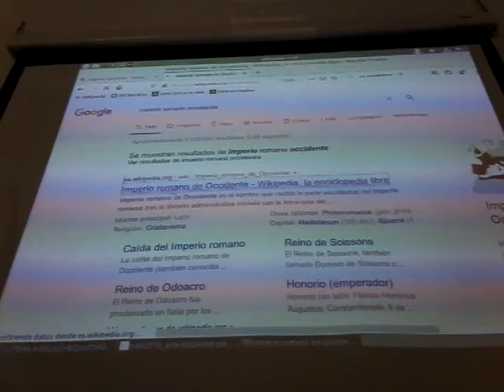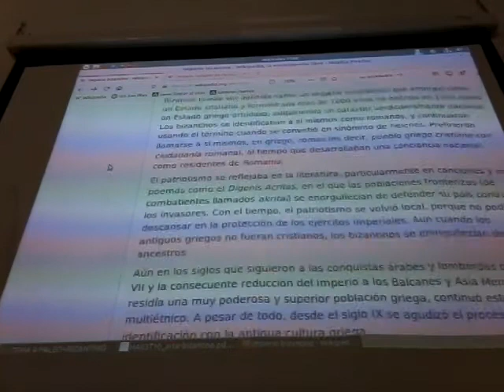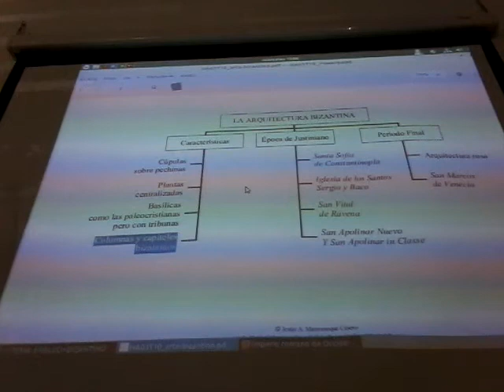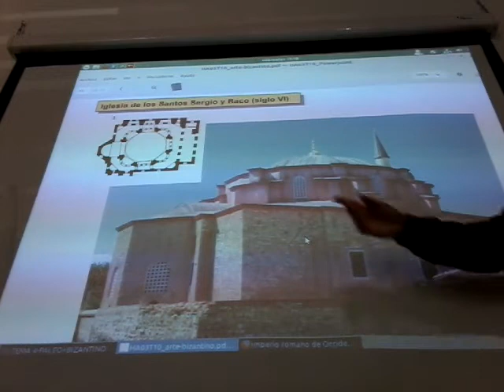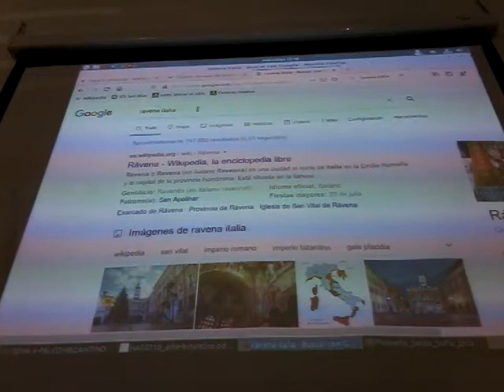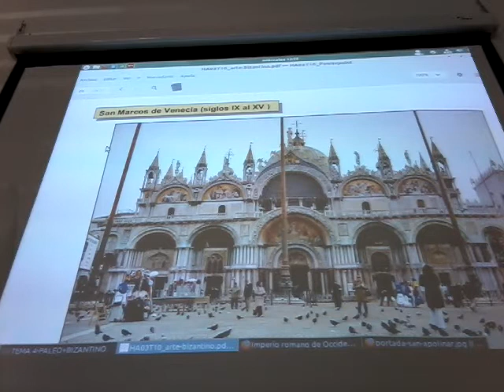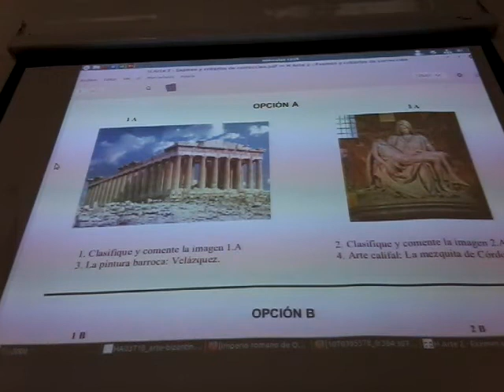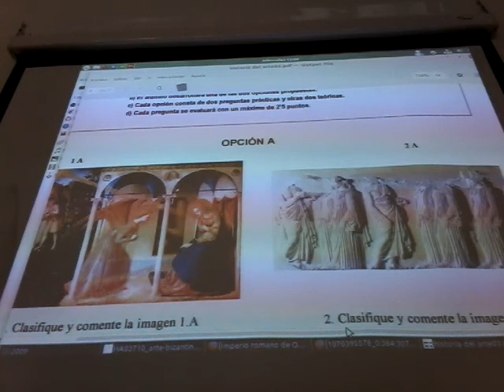111120-HAR-S2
Arte bizantino